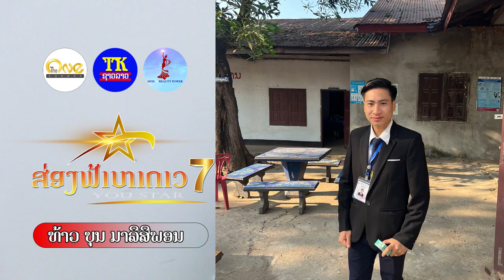ບຸນ ມາລີສີທອນ ຜູ້ປະກວດຮອບຮອງຊະນະເລີດ ສ່ອງຟ້າຫາດາວ7